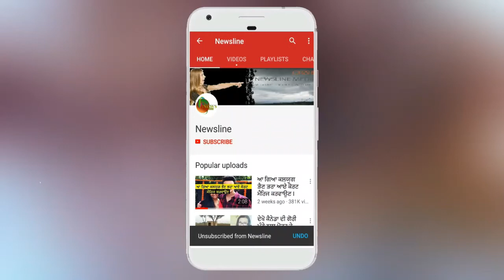ਬਿੰਨੂ ਢਿੱਲੋਂ ਦੀ ਬਾਲੀਵੁੱਡ ਵਿਚ ਧਮਾਕੇਦਾਰ ਐਂਟਰੀ II Newsline